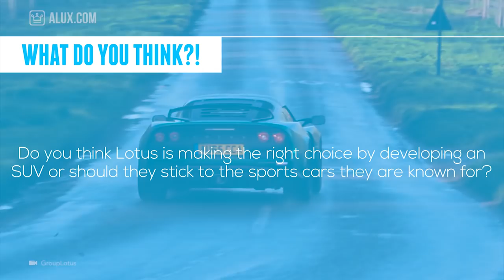15 Things You Didn't Know About LOTUS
In this Alux.com video we'll try to answer the following questions:
When was Lotus founded?
Who owns Lotus?
What is Lotus' net worth?
Which is the most expensive Lotus car?
Who owns the most expensive Lotus car?
Doest Lotus make electric cars?
Which is the fastest Lotus?
Does Lotus have any SUV?